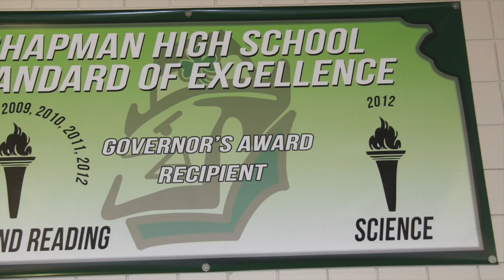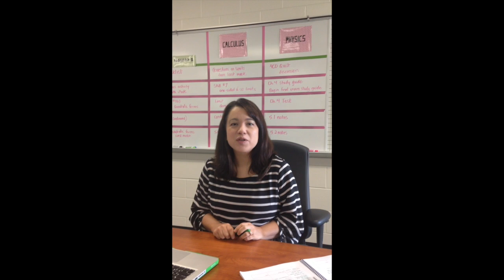Chapman High School DuFour Video